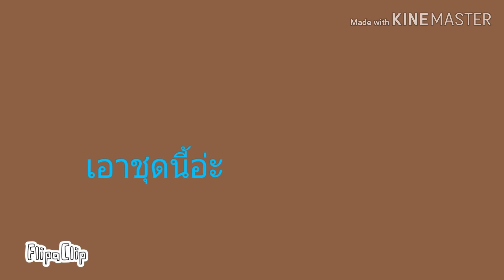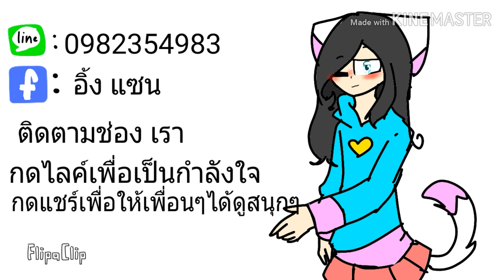School monster tale EP.2 ตอน กลายเป็นหญิง..